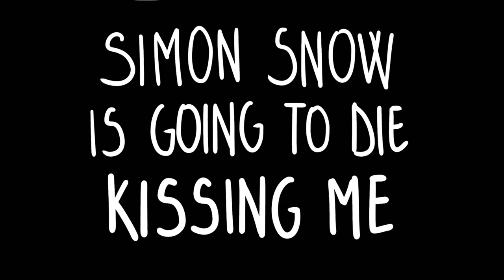Carry On- Snowbaz kiss Animatic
Hello!
First animatic I ever published!
I noticed on youtube there was a terrible lack of snowbaz animatics, so i HAD to do something.
The Carry On countdown just comes up as an occasion to finally work on it and publish it in time for the snowbaz anniversary.
I had some problems with the animation program, I really hope the audio sounds okay, let me know in the comments if there is some problems so that I can adjust it.

HAPPY HOLIDAYS AND HAPPY SNOWBAZ ANNIVERSARY!